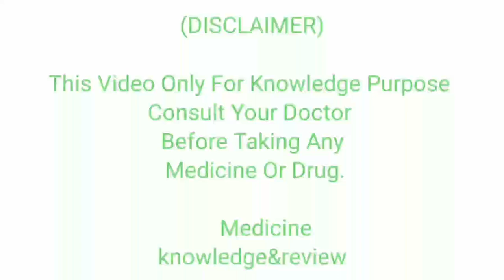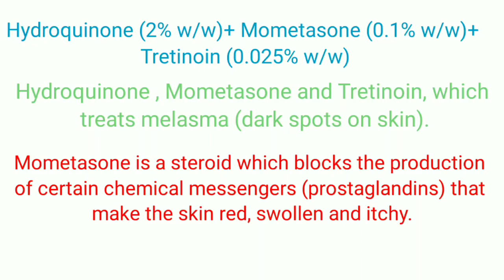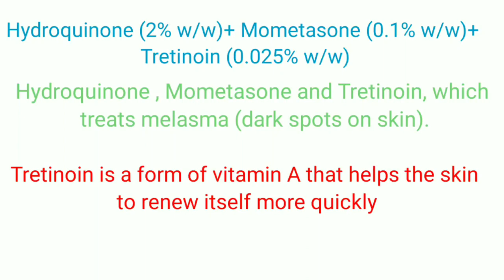Skinlite cream ,Hydroquinone , Mometasone ,Tretinoin full review , honest review of skinlite cream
Skinlite Cream is a prescription medicine having a combination of medicines that is used to treat melasma. It helps in quick skin renewal. It provides relief from redness, swelling and itching.

Skinlite Cream should be used in the dose and duration as advised by your doctor. Wash your hands before using this medicine. It is advised to check the label for directions before use. It is for external use only.

Do not use this medicine more than the recommended dose. Inform your doctor if you have known allergies from this medicine. The common side effects of this medicine include burning, irritation, itchiness, and redness at the application site.

If these side effects or any other symptoms which you think are because of this medicine persist for a longer duration, please consult your doctor. Inform your doctor if you are pregnant or are suffering from any other disease. This medicine is not safe to use in breastfeeding mothers.